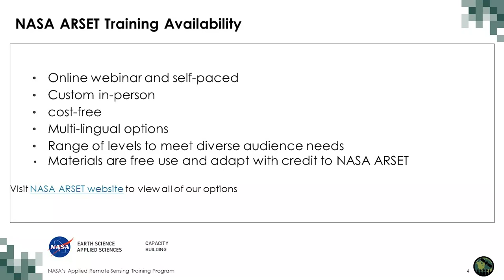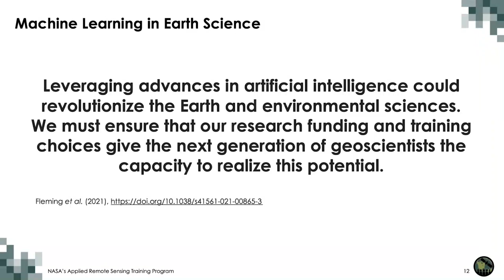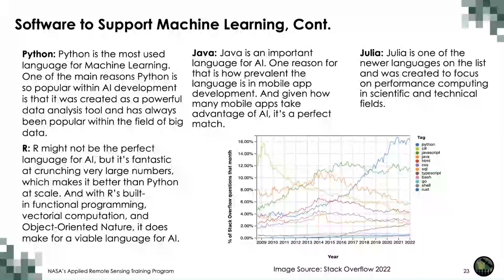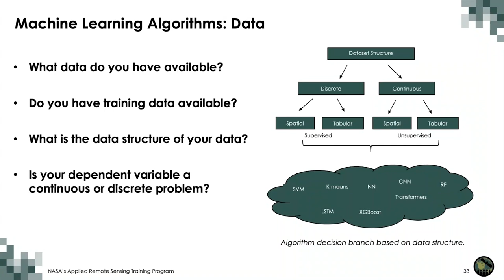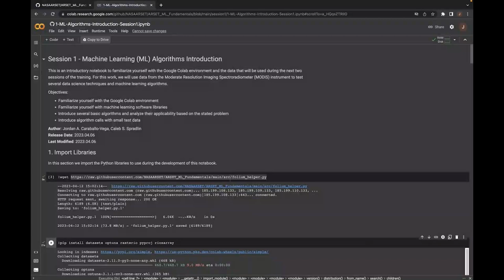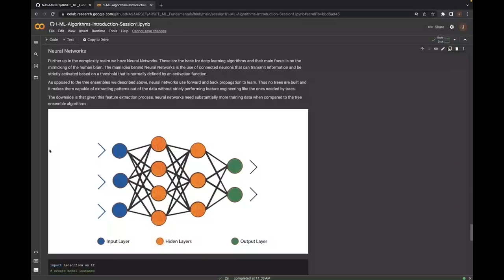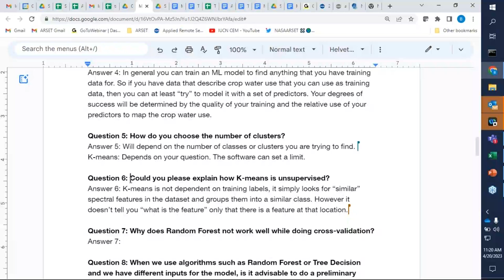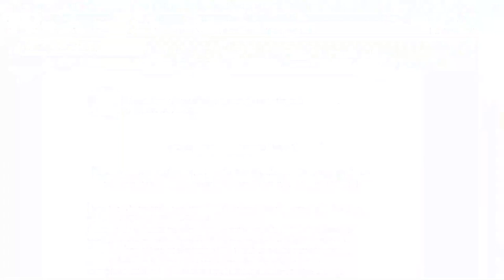NASA ARSET: Overview of Machine Learning, Part 1/3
Fundamentals of Machine Learning for Earth Science

Part 1: Overview of Machine Learning

Trainers: Jordan A. Caraballo-Vega, Caleb Spradlin, Jian Li, Jules Kouatchou
-Overview of Machine Learning
-Importance of Machine Learning targeted towards Earth Science
-Usability of Machine Learning
-Software to Support Machine Learning
-Hands on Jupyter Notebook Exercise: Load and Visualize Data
-Post-session assignment
-Q&A Session

You can access all training materials from this webinar series on the training webpage